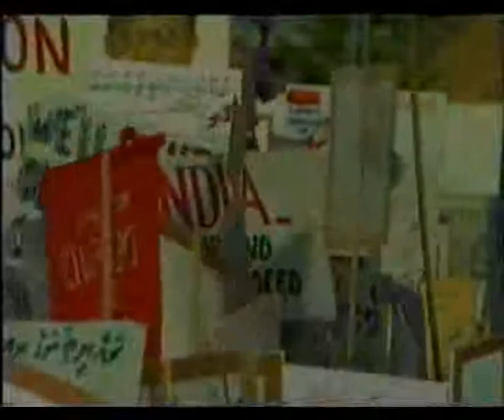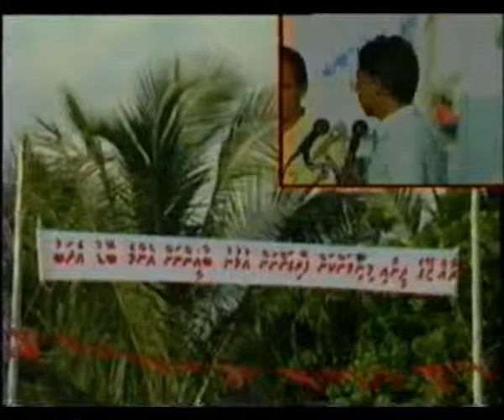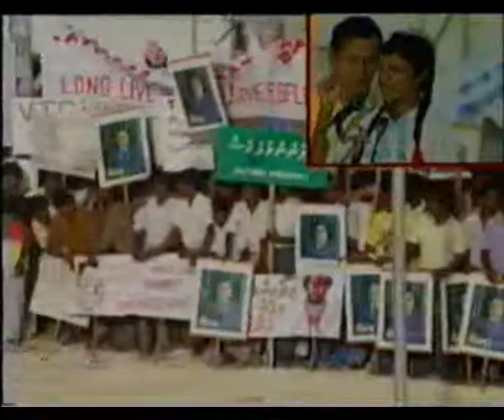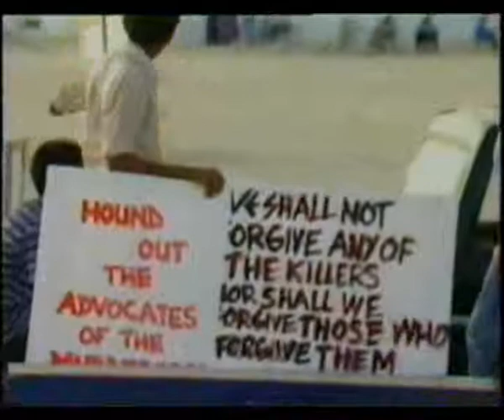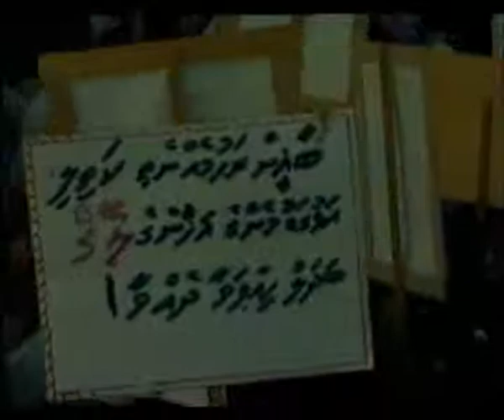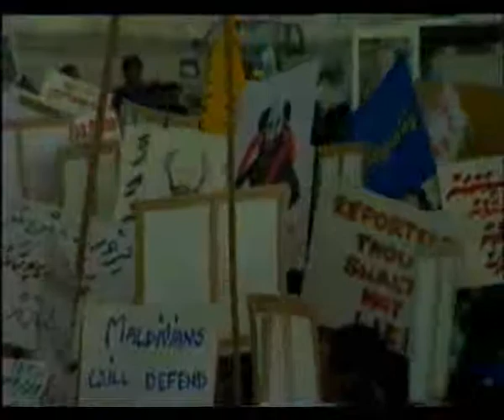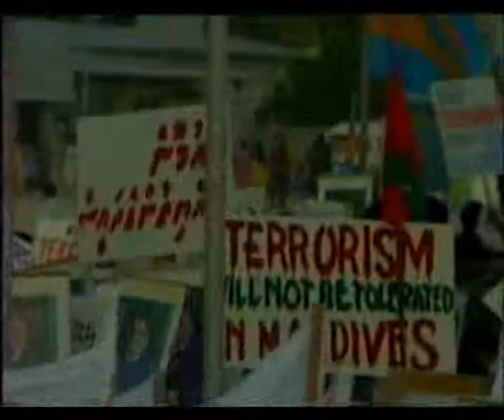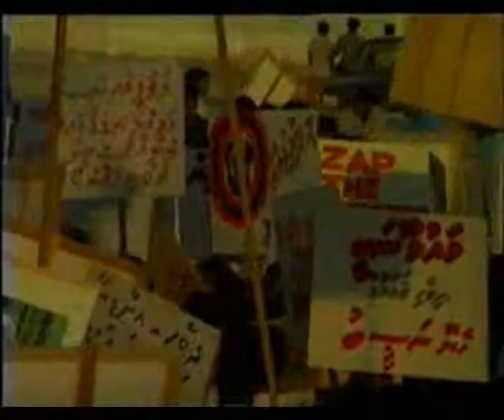ANIYAA VERIKAMUGE NATHEEJAA AKEE HAMA ANIYAA